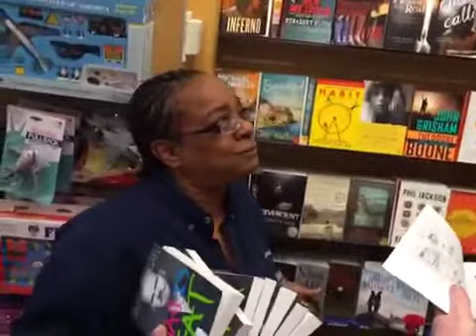"Signing dadisfat at Newark ...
"Signing dadisfat at Newark Airport" Starring Viola from Hudson Books by @tomshillue